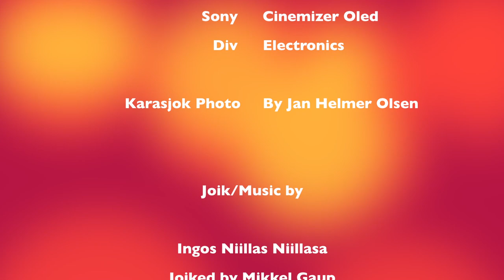Easter Flying in Sapmi, Karasjok :) With Mikkel Gaup Party Joik.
Out flying the old Ritewing Zephyr in Karasjok, Easter 2013.
Flying low passing the Sami Parliament, and under the local bridge.
Some footage with formation flying with Banjoroy68.
Music by Ingos Niillas Niillasa, performed by Mikkel Gaup.
Photo of Karasjok by Jan Helmer Olsen.
This is my hobby I do it for fun, but I try to respect the rules and environment around me.
Smile, it make you happier :)